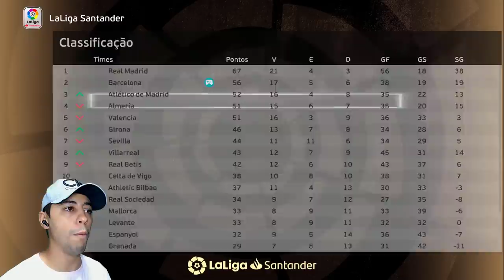GARRA MARCA PRIMEIRO PÊNALTI na EUROPA!😬 E VIRADA INACREDITÁVEL? - Rumo Estrelato de Goleiro #69